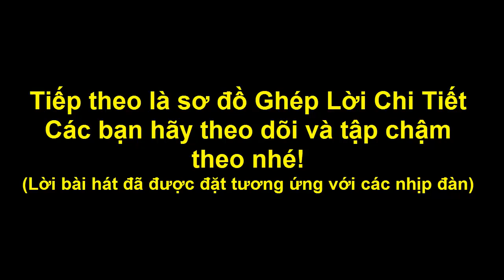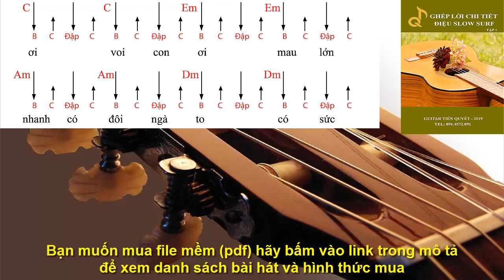Hướng Dẫn Guitar - CHÚ VOI CON Ở BẢN ĐÔN - Điệu Disco